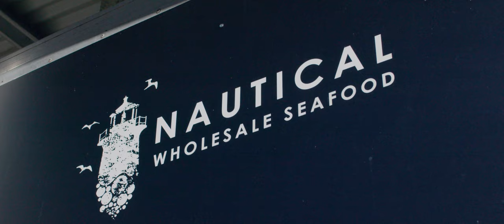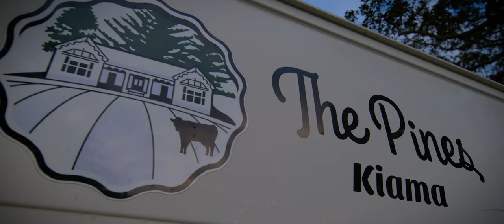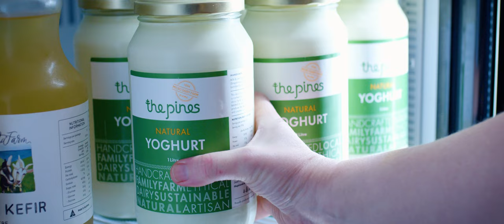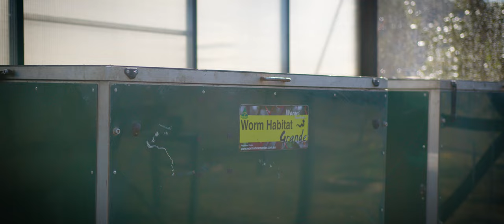2022 delicious. Harvey Norman Produce Awards | delicious. Australia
“I don’t care what anyone says – when you know the romance about where your food comes from, it just tastes better.” As part of the 2022 delicious. Harvey Norman Produce Awards, Matt Moran showed us through the kitchen garden at his restaurant, Chiswick, to talk about the best ingredients in the country.

delicious. is Australia's number one premium food and lifestyle brand at the intersection of cooking, eating out, travel, entertaining and style, design and global trends, reaching over 2 million Australians each month. Food is life, makeitdelicious​​.

Hungry for more delicious. Australia?